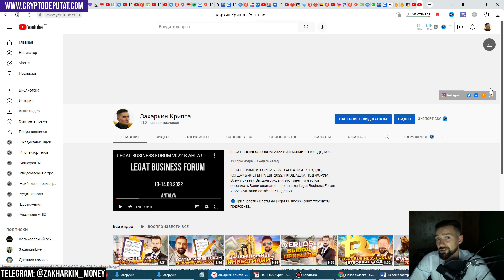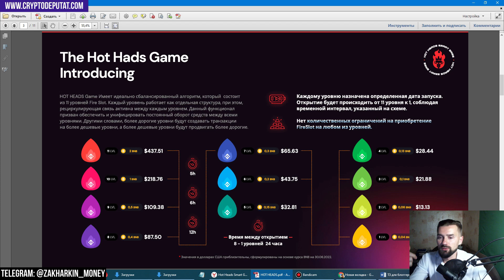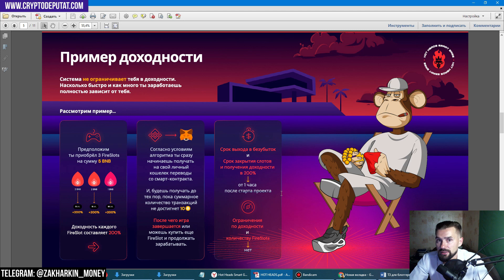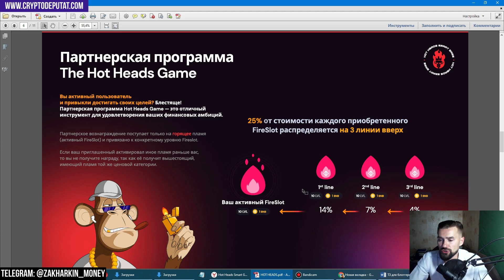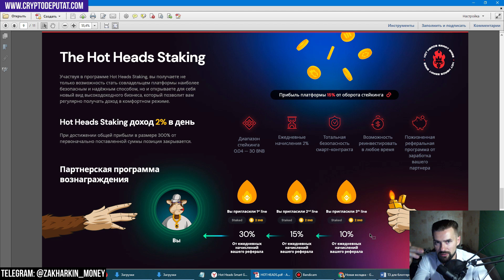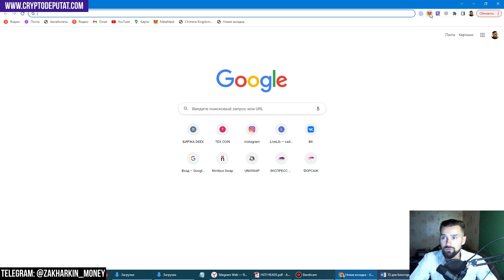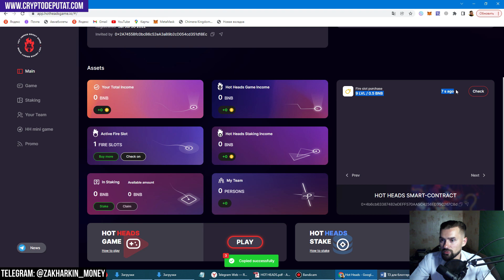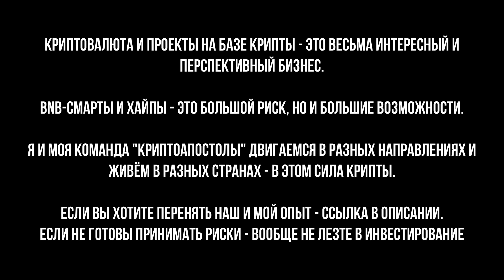ОБЗОР HOT HEADS GAME – СТАРТ НОВОГО BNB-ПРОЕКТА. МАРКЕТИНГ, СМАРТКОНТРАКТ, РЕГИСТРАЦИЯ И КАБИНЕТ.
Всем привет). Сегодня на операционном столе интересный смартконтракт, о котором ещё не так много информации в интернете – есть вариант сделать результат😊
Встречаем HOT HEADS GAME – полный обзор в рунете.

🔵Регистрация в HOT HEADS GAME – в мою первую линию:
(лучше всего – с ПК и через кошелёк METAMASK, на котором должны быть BNB)

АДРЕС СМАРТКОНТРАКТА HOT HEADS GAME: 0x4b6cb63387482eDEFF570AA5C4256ED35C267C8d